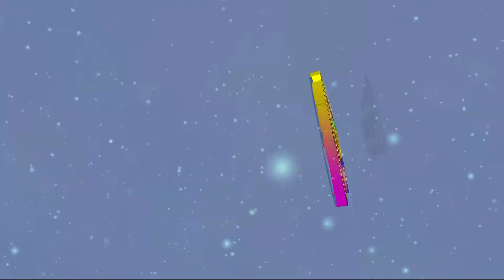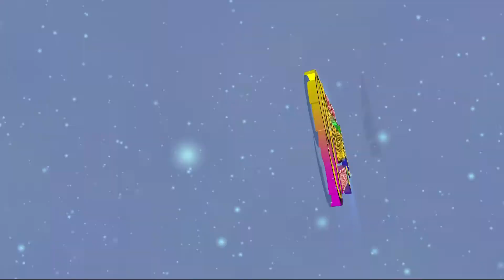ORQ: SUPER FLAMANTES DE BOLOGLONESI TEMA: DECEPCIONADO NELSON PRODUCCIONES CEL: 934576258